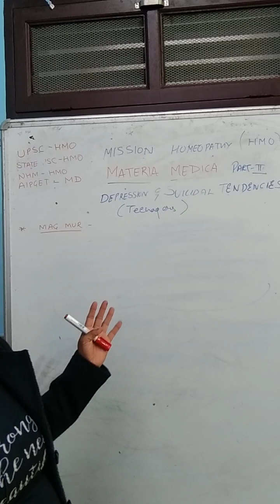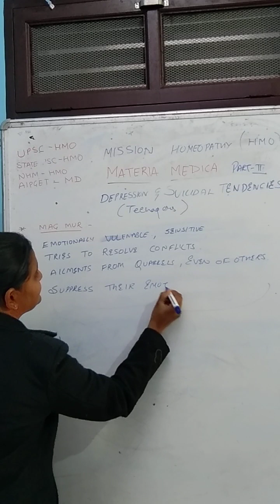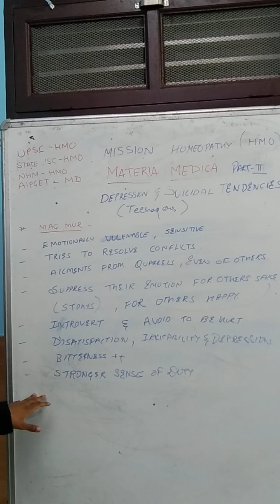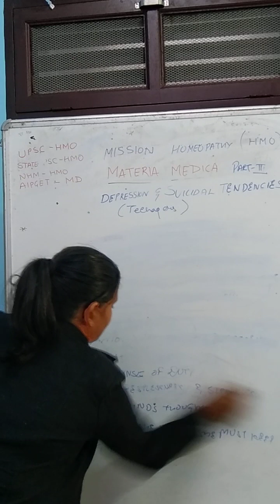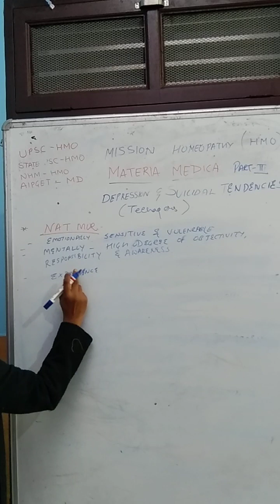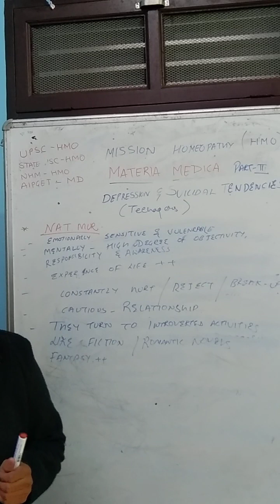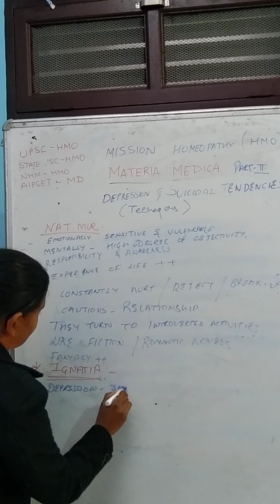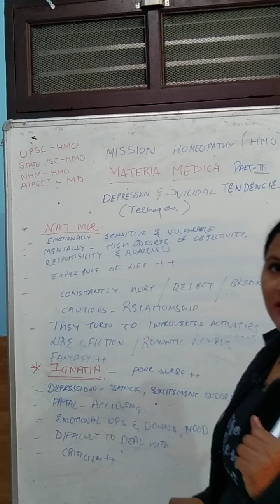DEPRESSION AND SUICIDAL THOUGHTS MATERIA MEDICA#HOMOEOPATHY#UPSC HMO#HPSCHMO#NHM HMO#AIPGET# PART 2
depression and suicidal thoughts
MATERIA MEDICA
HOMOEOPATHY
UPSC HMO
HPSC HMO
NHM HMO
AIPGET
PART 2